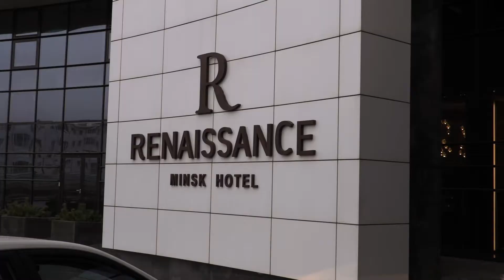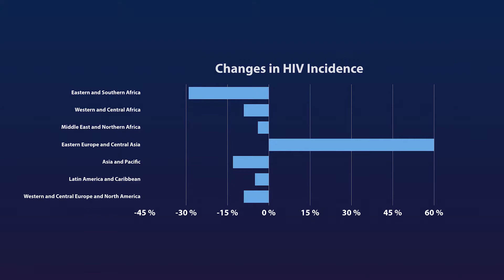Новые подходы к финансированию борьбы со СПИДом в регионе ВЕЦА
Вопреки всем усилиям государственных служб, международных доноров и гражданского общества эпидемия ВИЧ-СПИДа в регионе ВЕЦА продолжает набирать обороты. За последние годы Глобальный фонд по борьбе со СПИДом уже дважды менял стратегию выделения финансирования для стран нашего региона.
В этом году была предпринята третья попытка повысить эффективность реализации грантов для лечения и профилактики среди уязвимых групп. На этот раз Глобальным фондом было предложено сетевым организациям нашего региона определить внутри себя наиболее эффективные стратегии и инструменты для решения этой проблемы: было принято выделить финансирование в размере 13 млн. долларов на весь регион ВЕЦА на трехлетний период. Для некоторых стран ситуация усложнена еще и переходом программ профилактики и лечения на бюджетное финансирование. Например, для таких стран, как Россия, этот грант по сути является единственной возможностью сохранить хоть какие-то сервисы.
13 и 14 Ноября 2017 года, в Минске прошла региональная консультация с участием всех заинтересованных лиц со стороны гражданского общества и технических партнеров. Каким будет результат этой работы мы сможем увидеть через год, в 2019 году, когда страны получат первые гранты.
На наш взгляд важно то, что на этот раз доноры уделяют особое внимание непосредственному участию представителей сообществ уязвимых групп и ставят одним из условий прямое участие их в формировании заявок и реализации проектов.
DUNews благодарит UNAIDS и Глобальный фонд по борьбе со СПИДом, малярией и туберкулезом за предоставленную возможность освещать прошедшую встречу, а так же за обеспечение прозрачности процессов принятия решений для сообщества региона ВЕЦА.